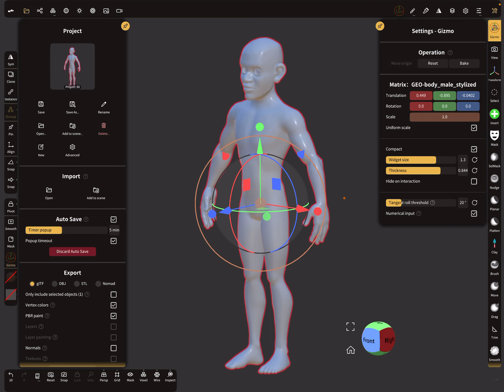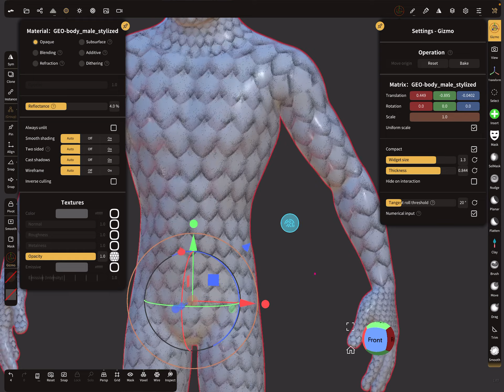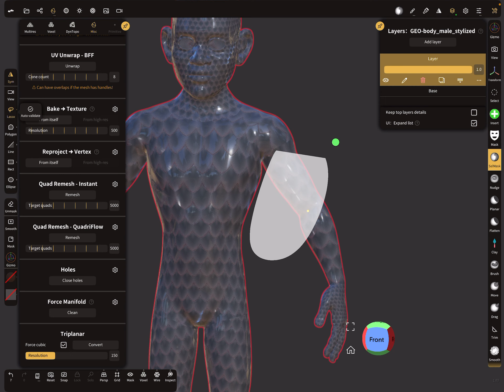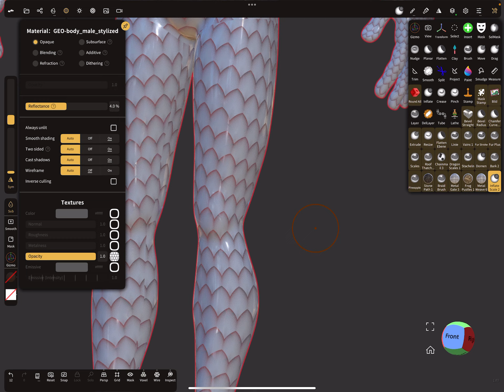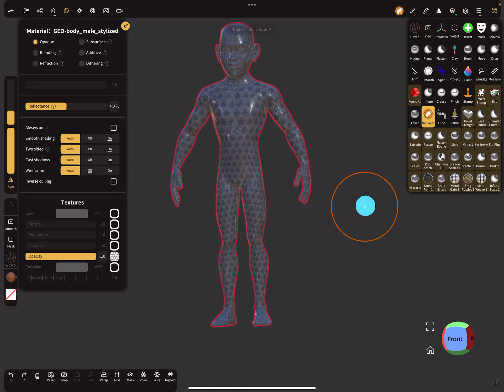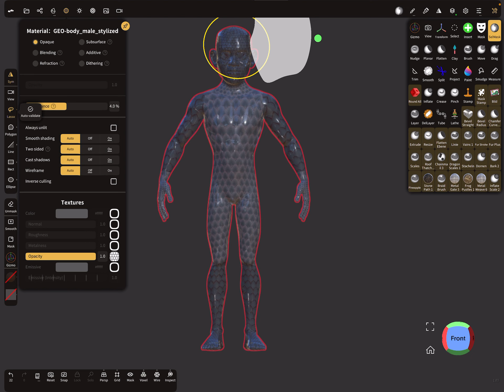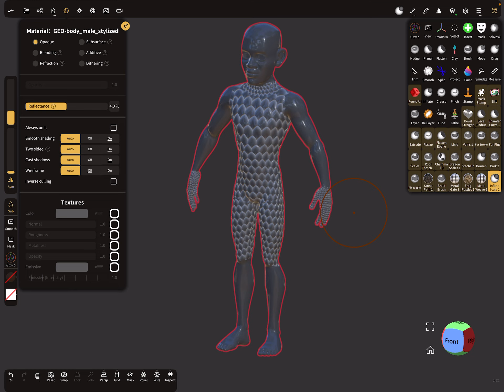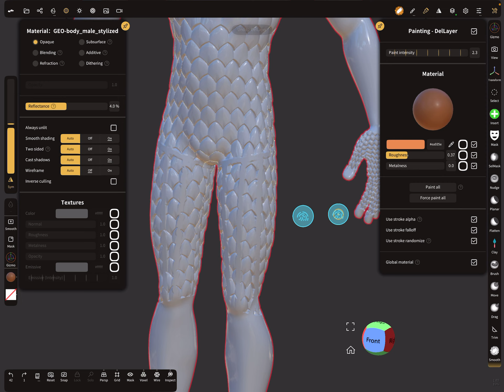Nomad Sculpt - Printable seamless textures - 2 - 3d printing - Tutorial (V1.83 - 30.9.2023)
How to create printable seamless textures. Update 1